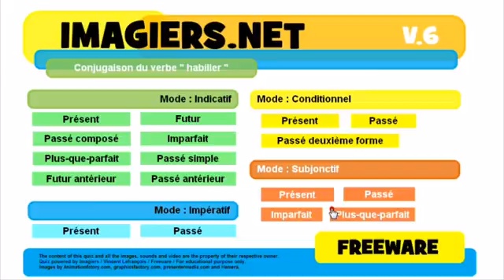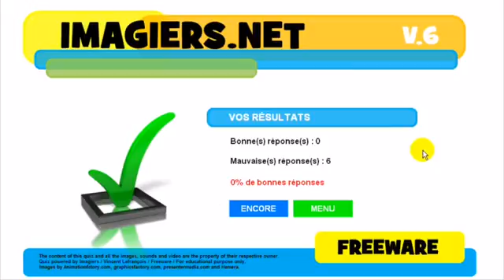Conjugaison # habiller# درس الفرنسية